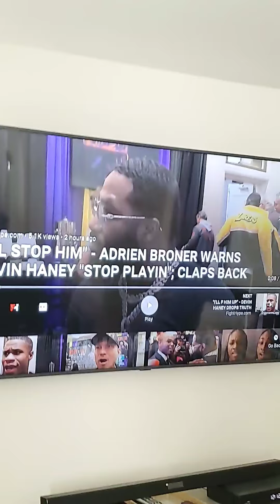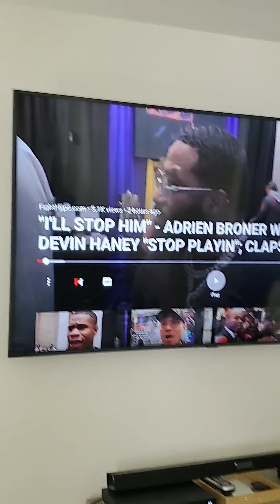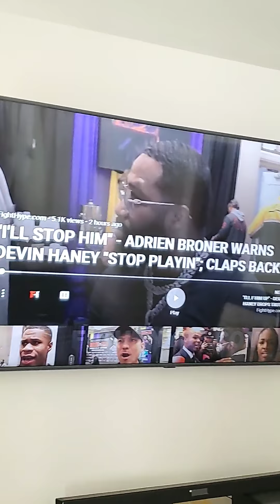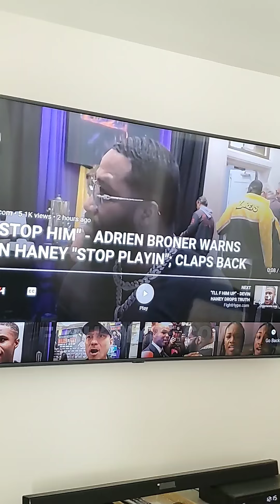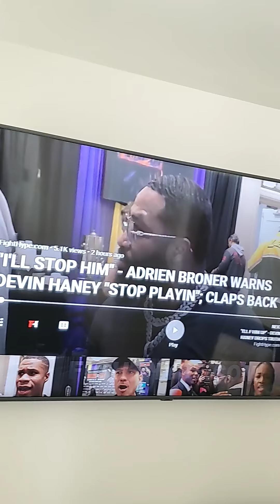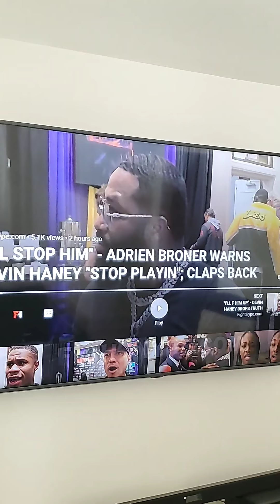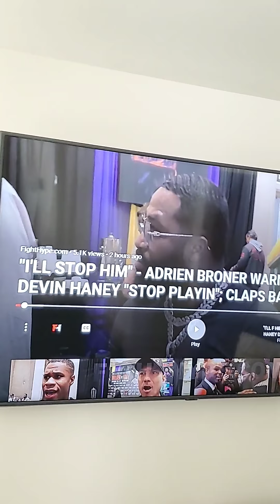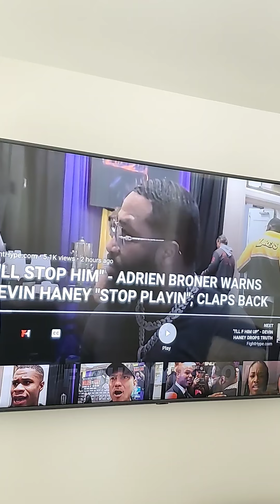The reason Devin Haney can't beat Adrien Broner🔥🔥